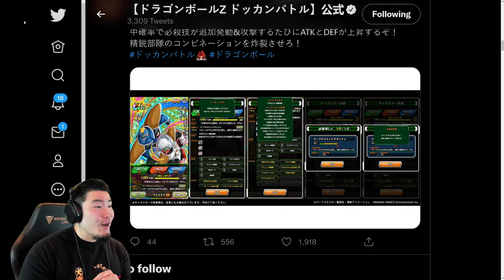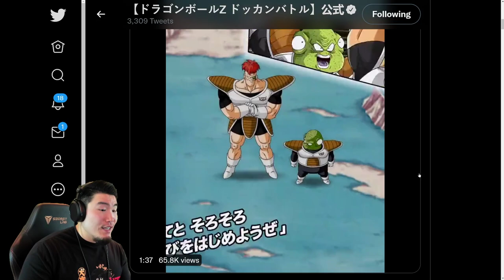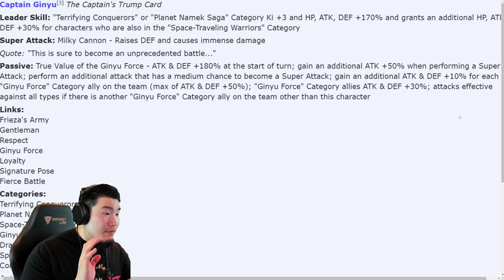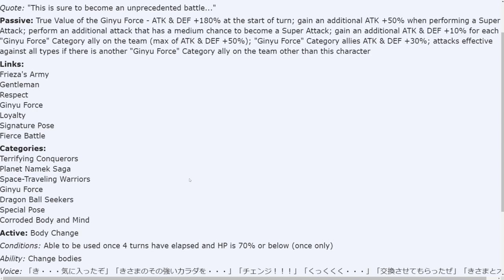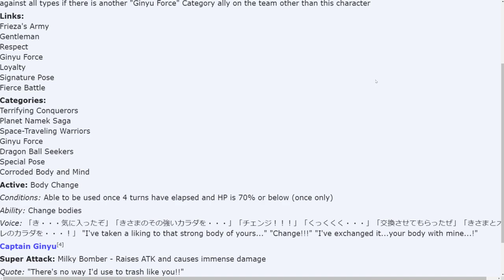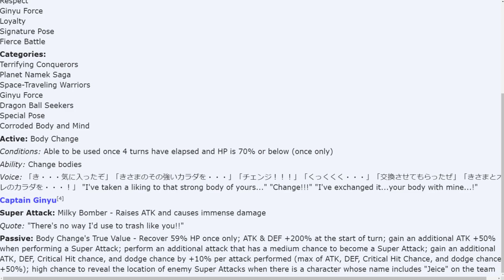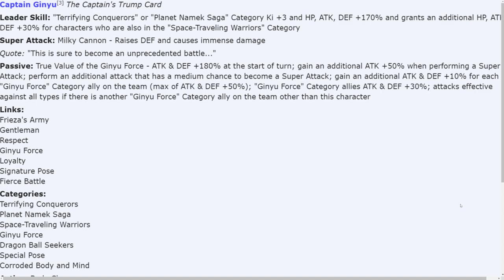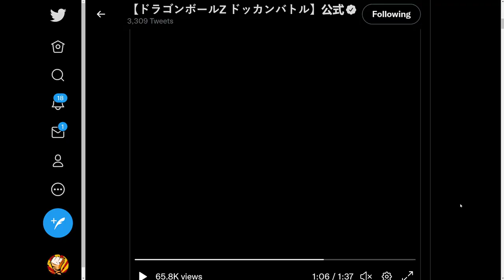I NEVER THOUGHT THIS DAY WOULD COME! Dokkanfest Ginyu Goku FULL Details & Animations Breakdown!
Here's EVERYTHING you need to know about the upcoming Dokkanfest Captain Ginyu! We will also go over the details for his 2 side units!